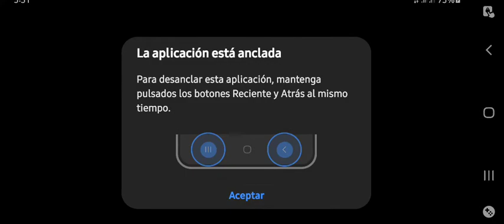Call Of Duty: Mobile🔥 BR Bliz Rango De Leyenda.